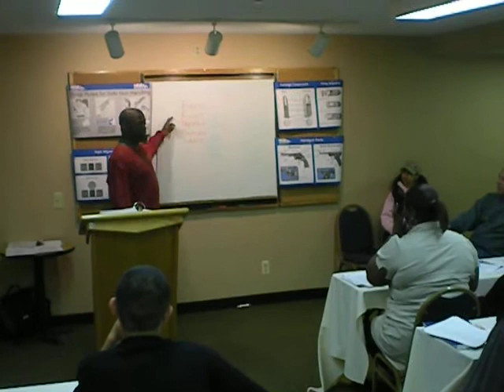Detroit Michigan CCW Class: 5 Responses To An Attack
- Very sobering advice to students: "Don't ever get into a bad guy's trunk." Lecture delivered in a Michigan Concealed Pistol License Class in a Detroit suburb - Southfield.